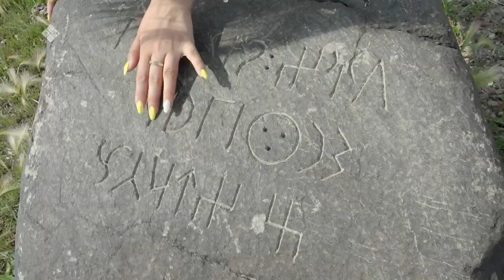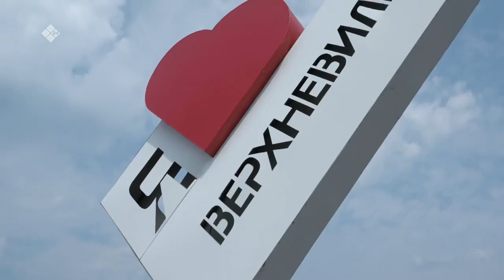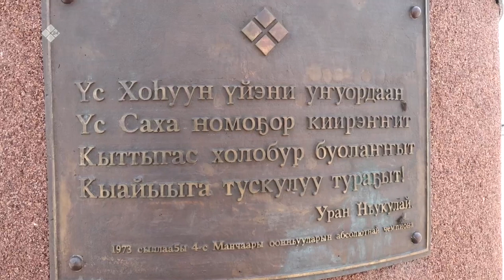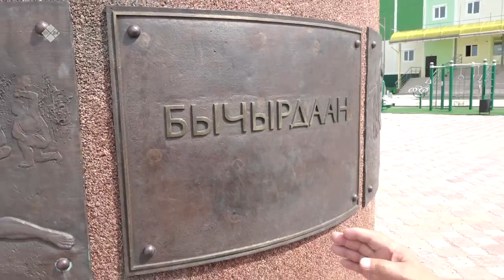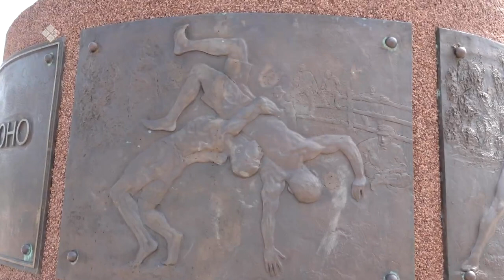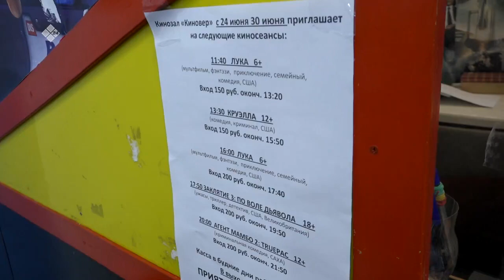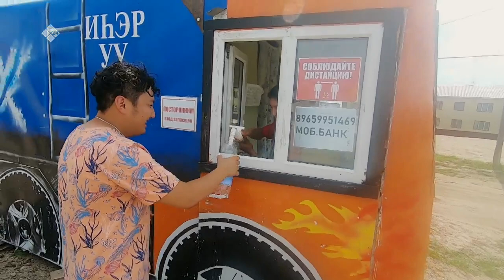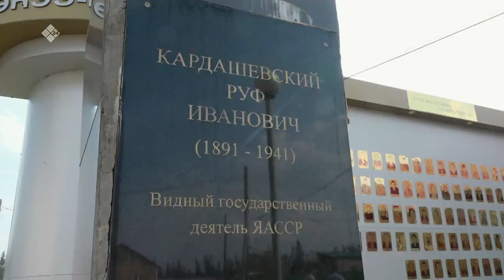«Сайын Трип» (08.09.21)